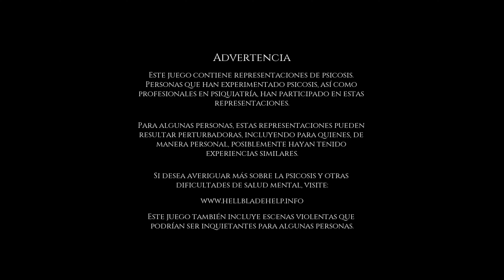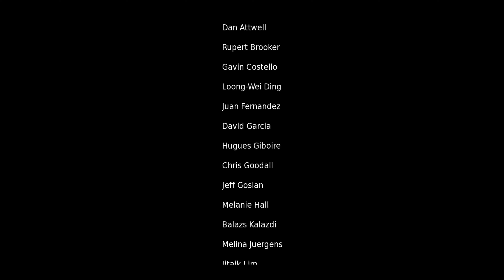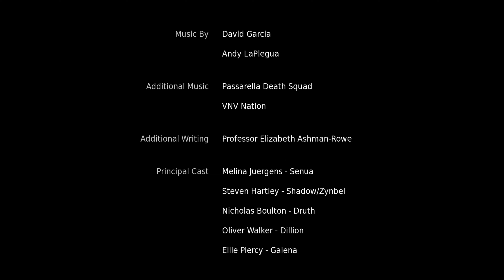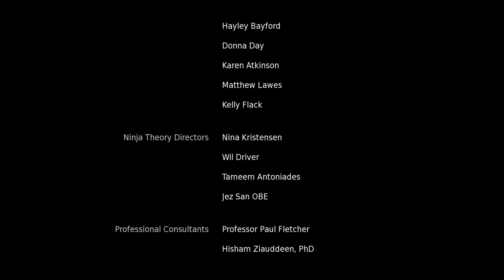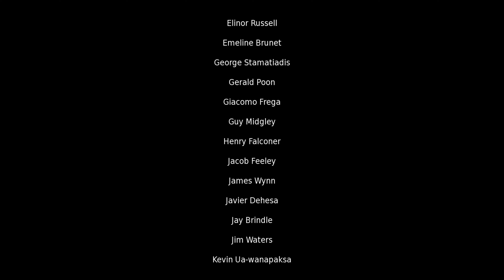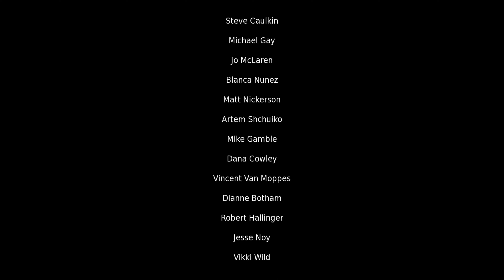Hellblade: Senuas Sacrifice Parte Final.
WII ►

ZELDA OCARINA (N64) ►